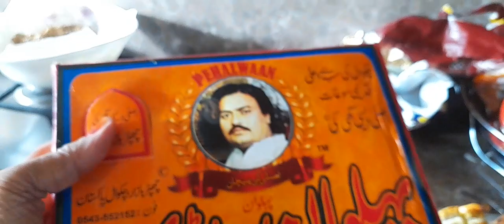pizza and chips